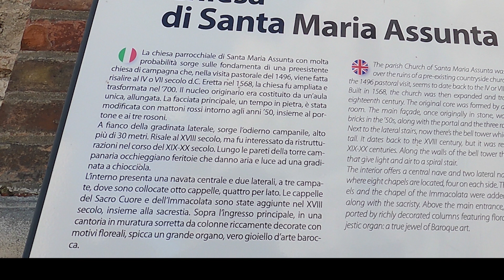Gissi Lu Quart Da Pit maggio 2021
Gissi Lu quart da Pit - un quartiere antico che non esiste più, ora totalmente trasformato